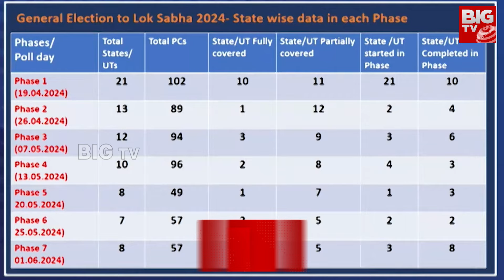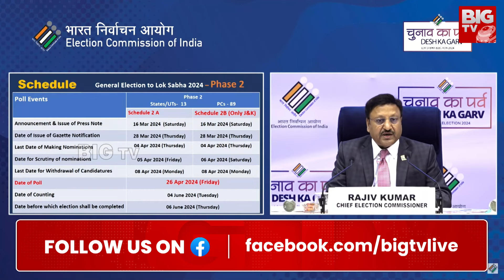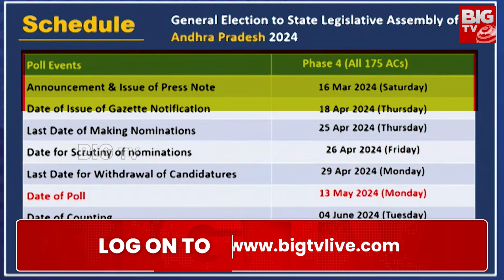General Elections 2024 Full Schedule : ఎన్నికల షెడ్యూల్..కంప్లీట్ డీటైల్స్ | BIG TV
The Election Commission of India (ECI) has released the schedule for Assembly elections in Andhra Pradesh, Odisha, Arunachal Pradesh, and Sikkim, alongside the announcement that the Lok Sabha Elections 2024 will be conducted in seven phases, commencing from April 19